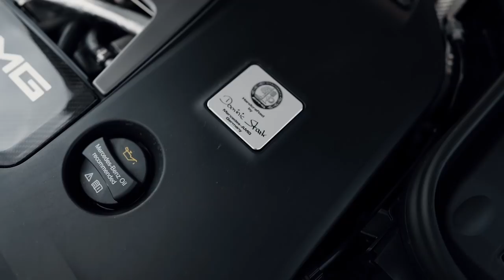INSIDE AMG – Nostalgia | The Mercedes-Benz E 50 AMG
The E-Class has a rich history at Mercedes-AMG. And one of the most memorable models is the Mercedes-Benz E 50 AMG.

Felix and Michael, our expert from the Mercedes-AMG archive in Affalterbach, take a close look at the model from 25 years ago. Of course, the current Mercedes-AMG E 63 S 4MATIC+ is not to be missed either. Will Felix be allowed to take over the wheel of the E 50 AMG and win the challenge? Watch the video and find out!

► For direct selection of a specific chapter please select below:
00:00 Welcome / Intro
01:44 Expert talk
09:53 Car porn
10:30 Michael drives the Mercedes-Benz E 50 AMG
13:20 Challenge
16:15 Felix drives the Mercedes-Benz E 50 AMG
18:25 Outro / Goodbye